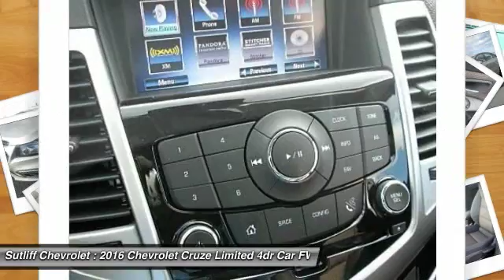2016 Chevrolet Cruze Limited Harrisburg PA 61149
2016 Chevrolet Cruze Limited LT

Sutliff Chevrolet
1251 Paxton St

BLUETOOTH!!!, Rear Back Up Camera, and Color Touchscreen Radio. Technology Package (Chevrolet MyLink, Rear Vision Camera, and USB Port Audio Interface Delete), Cruze LT, Champagne, Electronic Stability Control, Fully automatic headlights, Security system, and Speed control.This 2016 Cruze is for Chevrolet fans looking the world over for that perfect, fuel-efficient car. With a precision-tuned 1.4L 4-Cylinder Turbocharged powerplant, it will wring every last mile it can out of a drop of fuel. This car is nicely equipped with features such as Technology Package (Chevrolet MyLink, Rear Vision Camera, and USB Port Audio Interface Delete), BLUETOOTH!!!, Champagne, Color Touchscreen Radio, Cruze LT, Electronic Stability Control, Fully automatic headlights, Rear Back Up Camera, Security system, and Speed control.Every new 2016 Chevrolet comes with 2 years or 24,000 miles of no charge maintenance, a 3 year or 36,000 mile limited Bumper to Bumper warranty, and a 5 year or 60,000 mile limited powertrain warranty. Time and mileage is whichever comes first. Please ask your sales consultant for details. Tax, Tag, & Title are additional. Price includes all applicable rebates (in lieu of incentivised financing rates), except private offers, residency restrictions may appy. See Dealer for details: $1,000 - General Motors Consumer Cash Program. Exp. 02/01, $500 - Select Market Chevrolet Bonus Cash. Exp. 02/01